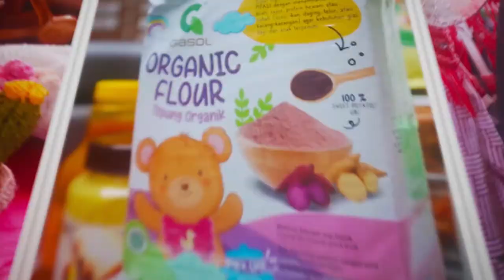Covid-19 Melandai, UMKM di Cianjur Menggeliat l Gerai Bisnis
Pemerintah Kabupaten Cianjur saat ini sedang gencar-gencarnya memberdayakan pelaku UMKM. Salah satunya melalui program 10 ribu UMKM.

Permasalahan yang dihadapi para pelaku UMKM perlahan mulai difasilitasi Pemkab Cianjur melalui Dinas Koperasi UKM Perdagangan dan Perindustrian (Diskuperdagin).

Semua dibahas secara lengkap Cianjur Ekspres dalam program Gerai Bisnis bersama UMKM Cianjur. Dimana dalam tayangan awal ini menghadirkan Kepala Diskuperdagin Cianjur, Tohari Sastra yang menjelaskan sejauhmana program pemberdayaan UMKM di Cianjur.